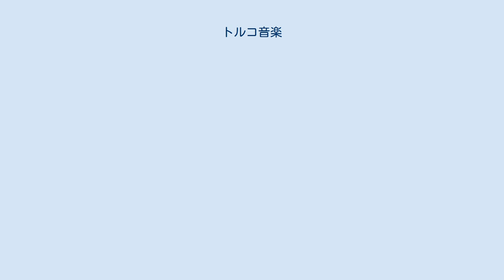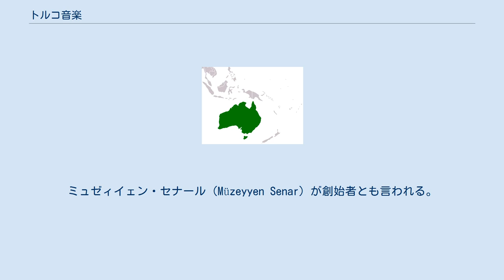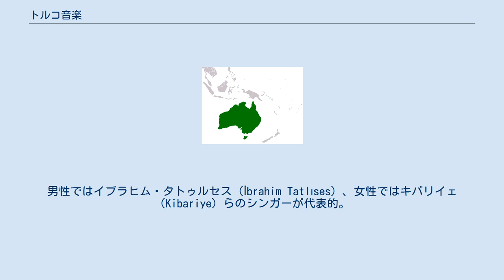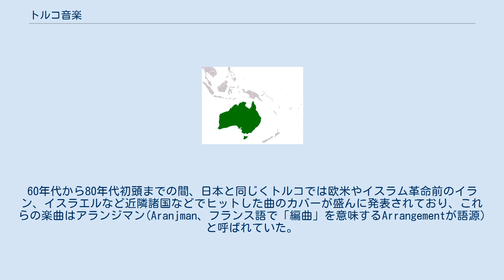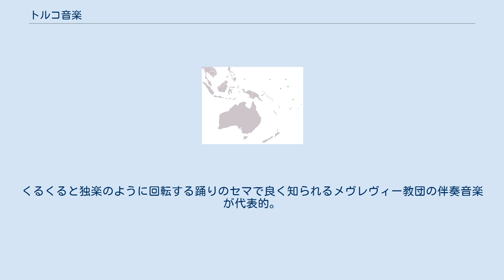トルコ音楽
トルコ音楽（トルコおんがく） トルコの音楽は、様々な民族が往来してきたアナトリア半島の歴史を反映した多様性を持つ。
 トルコ民謡は、中央アジアの遊牧民の歌や、モンゴル、朝鮮や日本の民謡と共通点を持つと言われる。
 カラギョズ - 影絵芝居 トルコ古典音楽、アラブ音楽やイランの音楽などイスラム世界伝統の宮廷音楽を受け継いだ芸術性の強い音楽である。
メヴレヴィー教団の儀式の音楽など宗教音楽とも関連が深い。
 同じ宮廷が関わる音楽でも、メフテルと呼ばれる軍楽は、イスラム世界と中央アジア起源の軍楽があわさったもので、ラッパの類の管楽器と太鼓などの打楽器によって構成された。
 メヴレヴィー教団の典礼音楽、とくに旋廻舞踊の音楽が有名。
 トルコのポップスは、トルコ国内にとどまらない人気を持つ。
中でも、タルカン (Tarkan) は国際的にヒットし、大スターになっている。
また、アラベスクがちょうど日本の演歌のような位置付けにあり、民謡とともに根強い人気をもつ。
 サナート（Sanat） 芸術音楽と呼ばれ、トルコの古典声楽からイスタンブールなどの都会で発展してきた音楽であり、ハルクと対極的である。
3分の1度という微妙な音変化を使い、旋律に深い味わいを持ち、初めて聴くと音が外れているようにも聴こえる。
ミュゼィイェン・セナール（Müzeyyen Senar）が創始者とも言われる。
代表的な歌手はムアッゼズ・アバジュ（Muazzez Abacı）、96年に没したゼキ・ミュレン（Zeki Müren）ら。
 ハルク（Halk） トルコの民謡をベースにした音楽である。
8分の9拍子のレベカや2拍子と3拍子が交互に現れるジェイランなど複雑なリズムや旋律のものもあり、このジャンルに属する女性歌手は迫力のある低音で歌う。
またサズなどの伴奏で謡われる日本の長唄のようなものもある。
主なアーティストはサバハト・アッキラズ（Sabahat Akkiraz）、セヘル・ディロヴァン（Sehel Dilovan）ら。
 アラベスク（Arabesk） オルハン・ゲンジュバイ（Orhan Gencebay）が創始者とされ、アラブからの移民などが持ち込んだ音楽とサナートが混じり合いできあがった大衆音楽。
小節のきいた日本の演歌のように聴こえる。
男性ではイブラヒム・タトゥルセス（İbrahim Tatlıses）、女性ではキバリイェ（Kibariye）らのシンガーが代表的。
 ポップ、ロック（Pop & Rock） 欧米のポップスなどの影響を強く受けた音楽。
ただしトルコ独自の民俗楽器も多用される。
長くヨーロッパで活動していたアジダ・ペッカン（Ajda Pekkan。日本では「アイダ・ペッカン」と表記されることもあった）が70年代にトルコに帰国したときに、ヨーロッパ風のアレンジを持ち込んだのが最初と言われる。
60年代から80年代初頭までの間、日本と同じくトルコでは欧米やイスラム革命前のイラン、イスラエルなど近隣諸国などでヒットした曲のカバーが盛んに発表されており、これらの楽曲はアランジマン(Aranjman、フランス語で「編曲」を意味するArrangementが語源)と呼ばれていた。
 セゼン・アクス（Sezen Aksu）、ニリュフェール（Nilüfer）、タルカン（Tarkan）が代表。
 タヴェルナ（Taverna） パブやレストランなどで生演奏される音楽が発展したもので、ディスコ風のアラベスクといった趣きである。
ファンタジーなどとも呼ばれることもある。
自己所有の店を活動拠点にしている歌手もいる。
 オズギュン（Özgün） 特に決まった音楽スタイルがあるわけではない、メッセージ性の強いプロテストソング。
 オルヤンタル（Oryantal） ベリーダンスの音楽。
 シール（Siir） 詩の朗読。
 エトニック（Etnik） トルコにとってエスニックな音楽を意味し、アゼルバイジャンやウズベキスタンなど近隣諸国の音楽を指す。
 ディニ（Dini） コーランやスーフィズム（神秘主義）などの宗教音楽。
くるくると独楽のように回転する踊りのセマで良く知られるメヴレヴィー教団の伴奏音楽が代表的。
 チフテテリ（Çiftetelli） 主に結婚式の余興として男女ペアで踊る踊りの音楽。